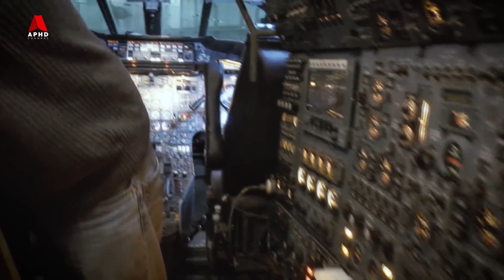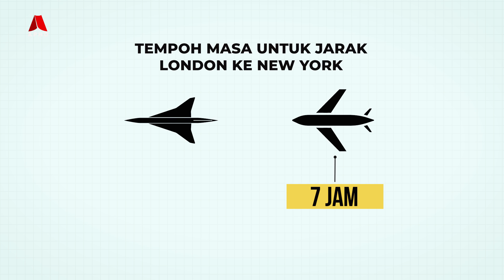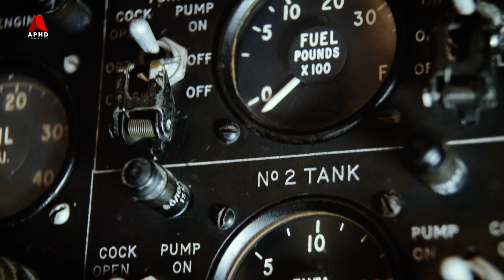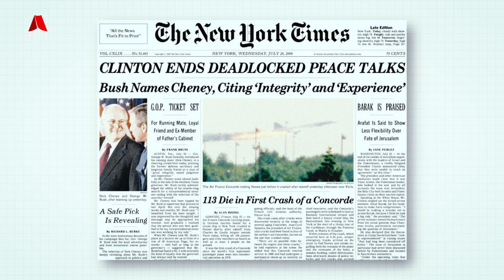Bagaimana Supersonic Concorde Boleh Gagal?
Dengan kemampuan terbang melebihi kelajuan bunyi, iaitu Mach 2 pada ketinggin 60 ribu kaki, concorde dianggap sebagai pesawat paling hebat yang pernah dicipta manusia pada waktu tersebut. Namun, Selepas 27 berkhidmat, pesawat supersonik (concorde) telah melakukan pendaratannya yang terakhir pada tahun 2003. Penamatan ini mula dilakukan oleh Air France terlebih dahulu, dan kemudiannya diikuti oleh British Airways. Jadi, kenapa pesawat yang hebat dan laju ini terpaksa menamatkan perkhidmatan mereka?

Teruskan menonton

Bantu kami dengan menjadi "Membership"